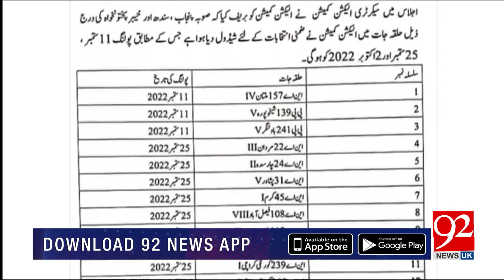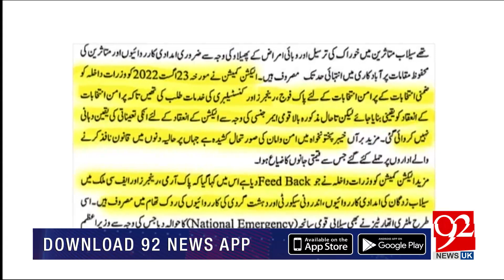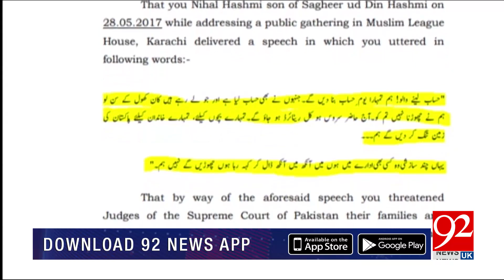Cross Talk With Asad Ullah Khan | Afnan Ullah Khan !! | 09 September 2022 | 92NewsUK